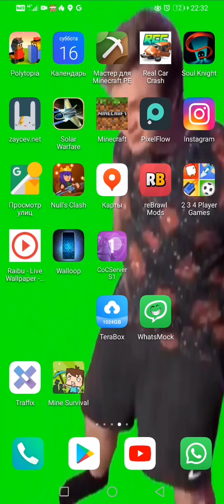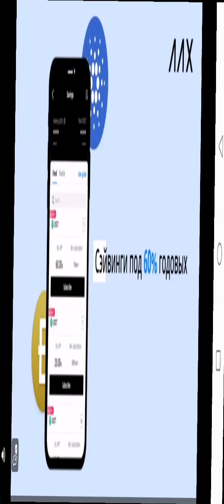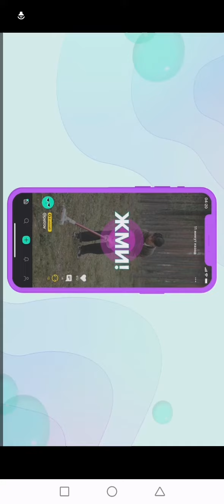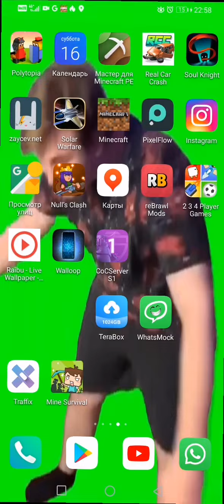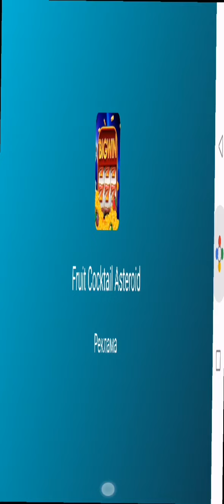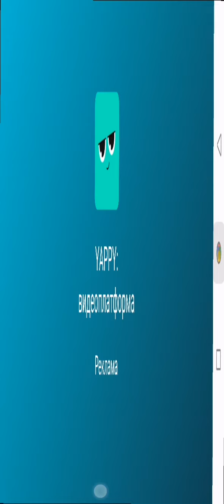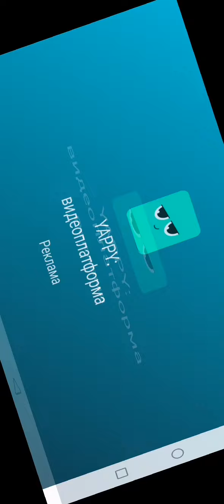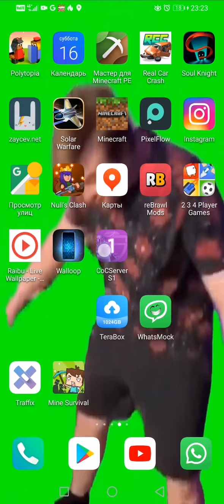16 апреля 2022 г.